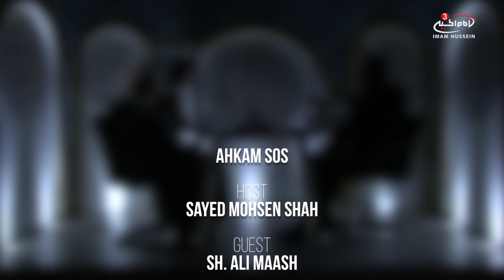Dealing with sexual desires - Ahkam SOS S5 EPS 8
What should a person do if they are struggling with their sexual desires? Sayed Mohsin Shah is joined by Sheikh Ali Maash to discuss.